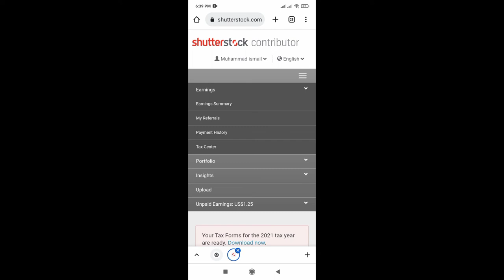Shutterstock payment proof Make money online in pakistan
Shutterstock payment proof Make money online in pkaistan